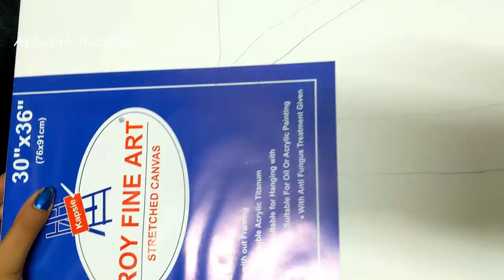Full Video | Radha Krishna Painting on Large Canvas | Step by step Radha Krishna painting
Full Video of Radha Krishna Painting on Large Canvas, Step by step Radha Krishna painting.

Follow along the Radha Krishna painting and you will know which color and brush to use at what place and I believe you can do this painting.

Acrylic Camlin Colors used in this painting.

Canvas size - 30 x 36 inches

Beginner’s Camlin 20ml Acrylic Colors (12 Shades)

Camlin 40ml Acrylic Color (12 Shades)

Fevicryl Acrylic Color 10 Shades (150ml)

Brustro Blue Brush Set Of 15

Flat Brush set of 7

Round Brush set of 7

Acrylic Painting Paper(A4 Size)

Canvas Board 9x12 (Pack of 6)

Canvas Board 18x24 (Single)

Spiral Black A4 Size for One Stroke Painting(35 Sheets)
Black Pastel paper for One Stroke Painting (20 pieces)

Stretched Canvas with Wedges 20x24 (Pack of 2)

Technical Pen (Pack of 6)

My Mandala toolkit

White Pencil

Black Pencil

Painting Table

My Table Lamp

Artificial Bamboo Leaves Plant

Mobile Holder

Paper Tape used on edges